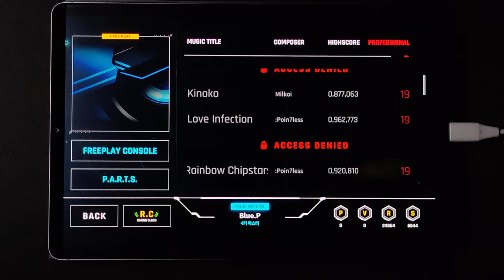[4K60 OverRapid] Love Infection 6K PRO (19) 966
Composer: :Poin7less

Speed: x3.375
Note Skin: Visualizer
Note Effect: Honeycomb
BGE: Hitchhiker
Gear: FLAT